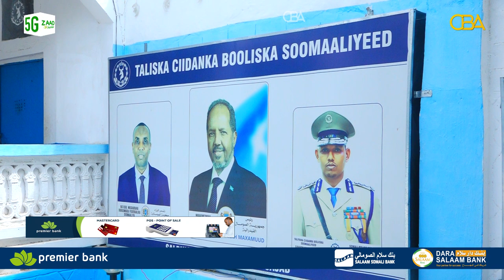Afhayeenka Ciidanka Booliiska Cabdifataax Aadan Xasan "Ciidanka Booliiska Soomaaliyeed waxa........"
Afhayeenka Ciidanka Booliiska Cabdifataax Aadan Xasan "Ciidanka Booliiska Soomaaliyeed waxa uu saaka si toos ah u bilaabay howlgalka dabdamiska maadaama mudadii dadka loo qabtay ay maanta ku ekeyd".